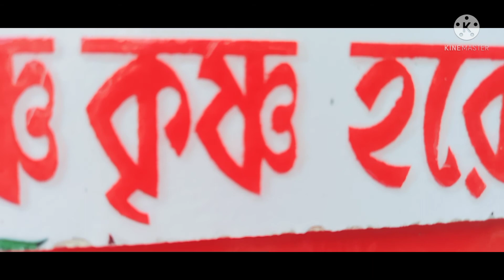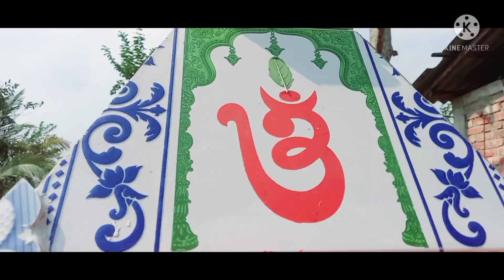হরেকৃষ্ণ হরেকৃষ্ণ কৃষ্ণ কৃষ্ণ হরে হরে হরে রাম হরে রাম রাম রাম হরে হরে !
আমার মোবাইল দিয়ে ফাস্ট এডিটিং করা ভিডিও তোমাদের যদি ভালো লাগে প্লিজ শেয়ার  করে দাও পছুর ।